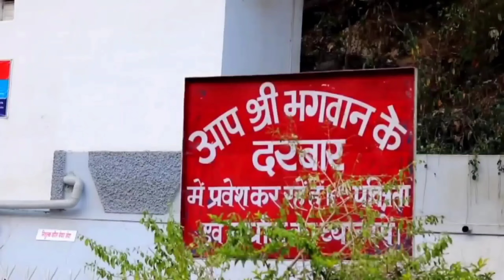कैमरे में कैद असली हनुमान जी | Real Hanuman Capture In Camera | Real Hanuman ji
कैमरे में कैद असली हनुमान जी सच्ची घटना 😱| Neem Karoli Baba

🙏🏻[All In One]🙏🏻
 (Other Platform)

Regards-
Sant Neem Karoli Baba